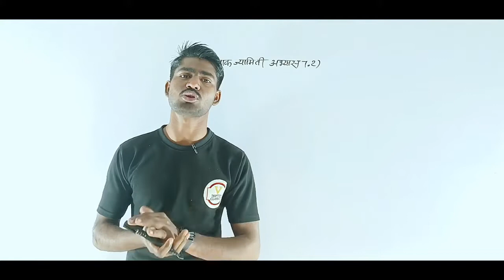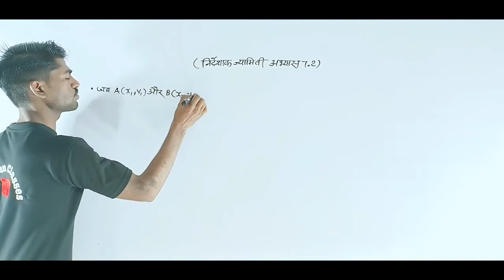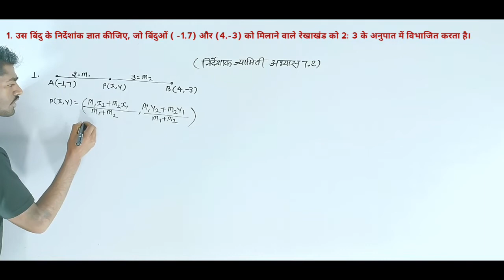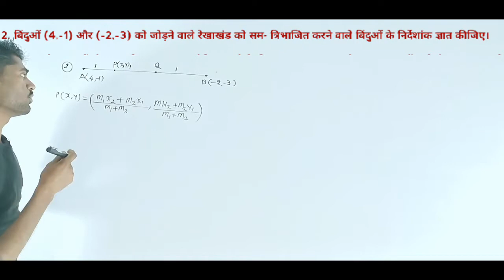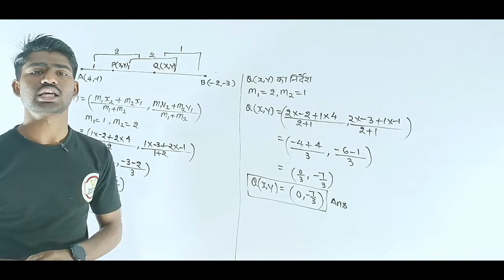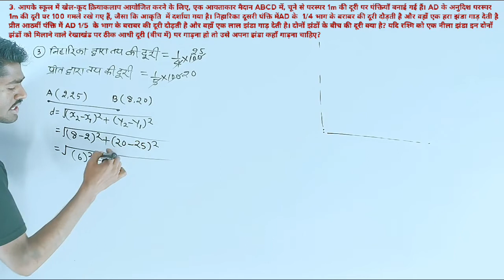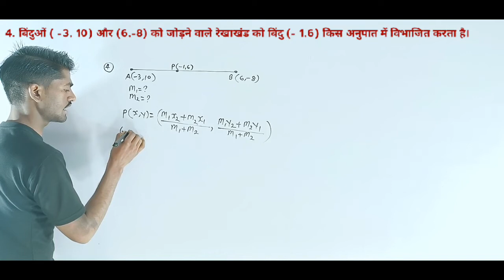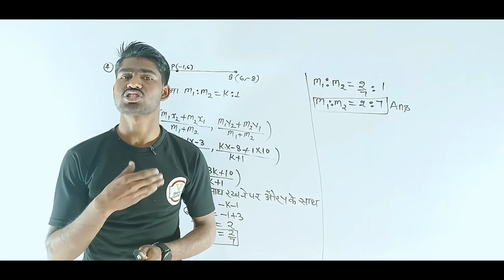UP Board Solutions for Class 10 Maths | Chapter 7.2 | निर्देशांक ज्यामिति | कक्षा 10th गणित 🔥Part- 1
1. Join Now English Speaking Course Basic To Standard

2.

3.

4.

6.

7.

8.

9.

10.

11.

12. Join Now Up Board Class 12th Physics Aniket Pathak Sir

13. Join Now Up Board Class 10th Biology:-